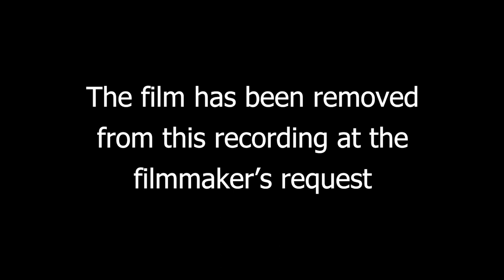Indigenous Film: A Boy Called Piano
The film has been removed from the recording at the filmmaker's request.

A Boy Called Piano – the Story of Fa’amoana John Luafutu, director Nina Nawalowalo. Arriving in Aotearoa as a young child in the 1950s, Fa’amoana was taken from his family and made a ward of the state when he was only 12, suffering abuse and neglect alongside other Pacific Islander and Maori children. Through interviews and dramatizations, this powerful documentary reveals Fa’amoana’s journey through state care, prison, gang membership, the impacts of these experiences on his identity and his family, and the challenges of breaking the intergenerational cycle of incarceration.

Please join us for a discussion about prisoner rights, the power of story telling to foster change, and the challenges of breaking the inter-generational cycle of incarceration, with filmmaker Nina Nawalowalo ONZM, lead actor Matthias Luafutu, and prisoner rights activist Karen Rudolph, appearing via Zoom for a conversation and audience Q&A, moderated by Mervyn L. Tano, IIIRM.